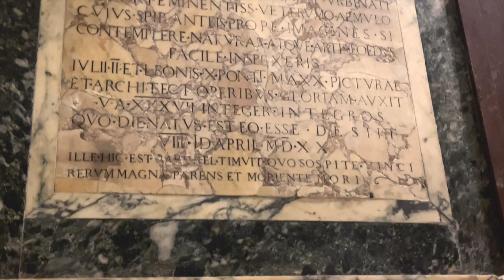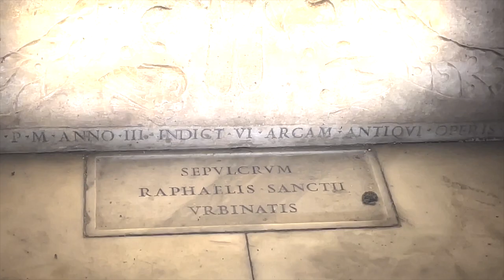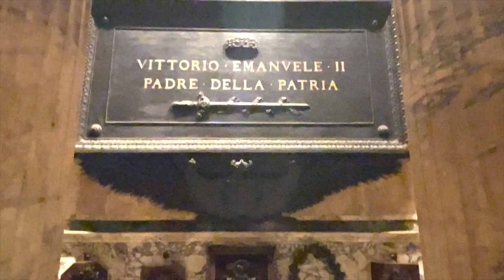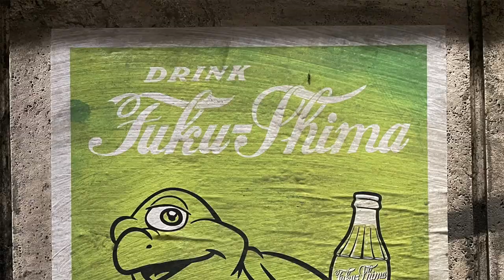Christmas in Rome - The Eternal City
In this episode of Tasting Travel, we are in Rome, Italy where we go out for a night on the town to see many of the major attractions of the Eternal City at night during Christmas Time. We visit, the Trevi Fountain, take a quick tour of the Pantheon, then head over to the Fountain of Neptune in Piazza Navona. the Colosseum and Castel Sant Angelo on our way over to Saint Peter's Basilica in the Vatican City.

Tastingtravel.online

Affilliate links

shorturl.at/dfsB3

food review travel destinations ancient history travel guide castel sant'angelo rome the eternal city rome christmas in rome italy